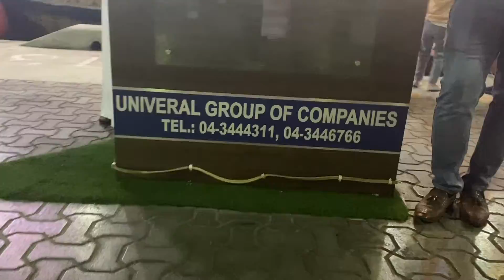Dubai Dhow Cruise //Night See View \\ Dubai Creek and. Al Rigga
It’s time to hangout with Friends and family. Welcome winter